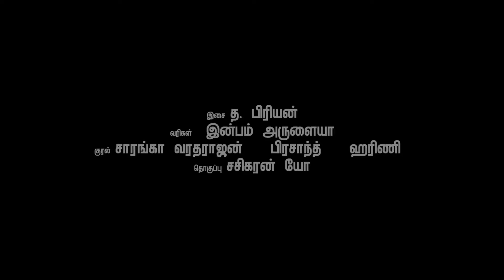Thamizha Thamizha Thai Mozhi | An inspiring song about the mother tongue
Enjoy lively performances & insightful discussions on the 1st Saturday of every month, only

Showcase your work on Sangam Global
Sangam Global provides a platform for the Tamil community across the world to watch, interact & enjoy music, dance , cultural performances, discussions & debates by Tamil people from many countries.  If you would like to contribute to the monthly Sangam Global live broadcasts & are looking for a platform to showcase your performances or discussions, contact Sangam Global by email